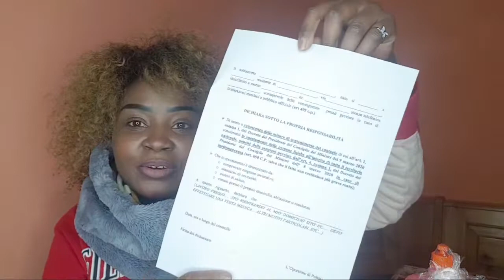The New Law For Everyone in Italy ||HOW TO MAKE HAND / HOUSE SANITIZER AT HOME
hi Loves,  this is about how to make hand or house Sanitizer at home for any GERMI O BATTERI